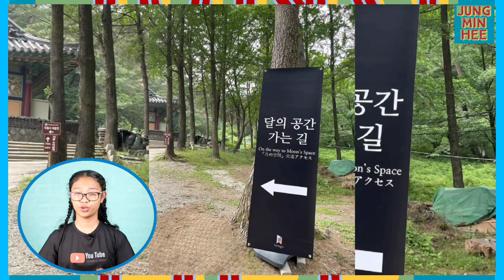Cha EunWoo's Bracelet from Gukcheongsa Temple: Moon's Space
Hi Lovelies!